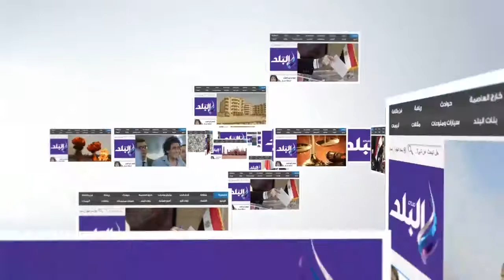صدى البلد | وزير البيئة يتفقد مخازن الفحم بميناء الأدبية بالسويس